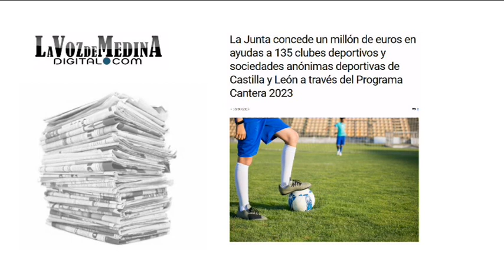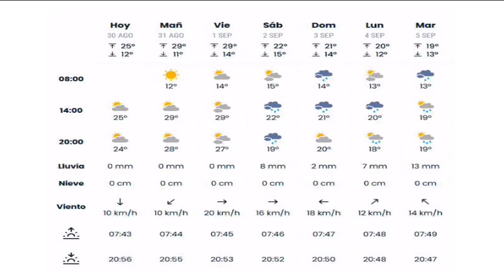Noticias Telemedina 30-Agosto-2023 Medina del Campo